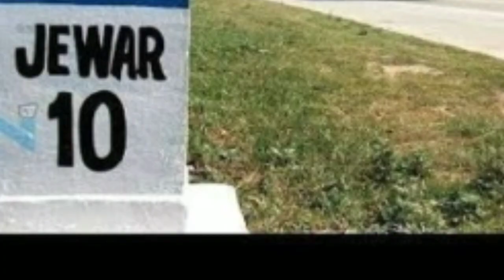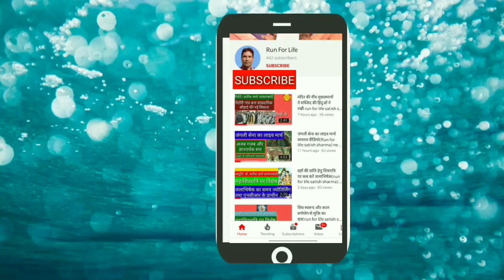Jewar:gautam buddh nagar:jewar me corona,aspatal colony seal ki taiyari#runforlifesatishsharma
जेवर के डॉक्टर को कोरोना अस्पताल और कॉलोनी सील की तैयारी